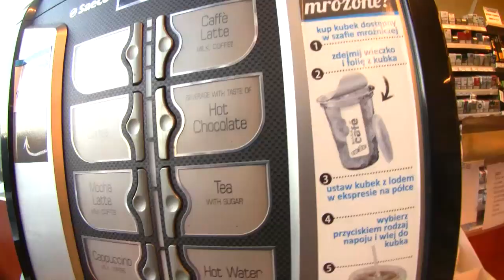SNOW BMX FUN!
We had really good time riding a little bit on snowed skatepark. Check out the result!